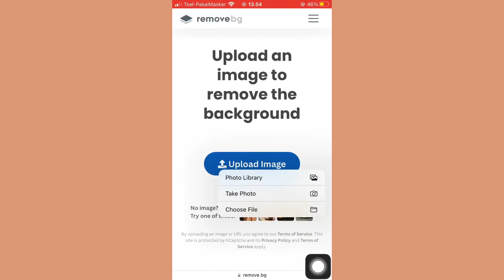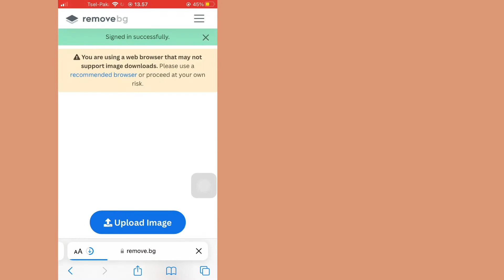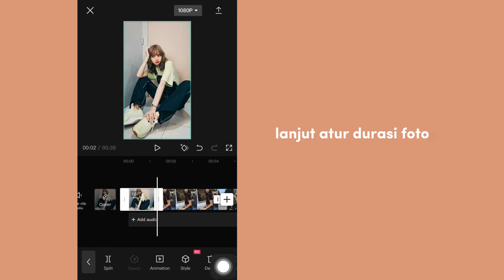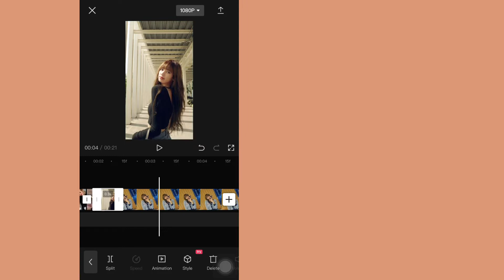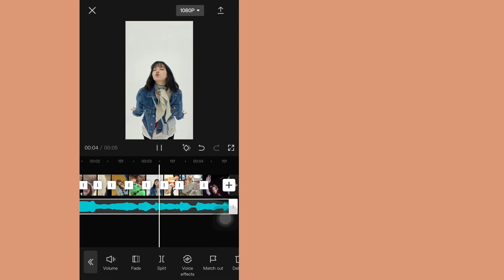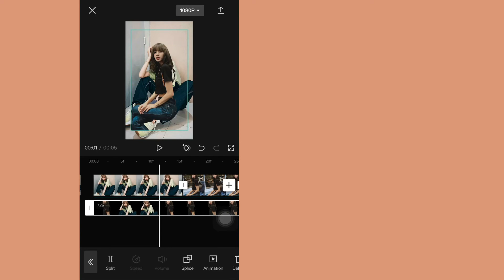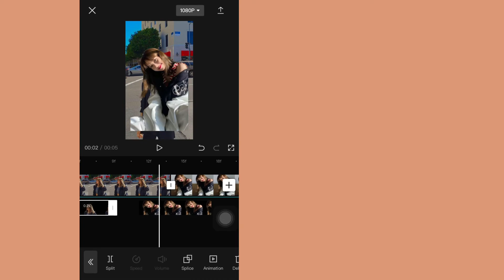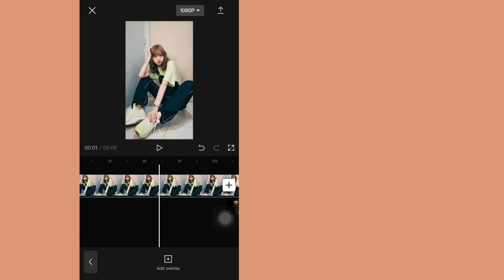puzzle edit cut out animation on cap cut || lisa blackpink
tiktok trend, puzzle edit cut out animation on cap cut